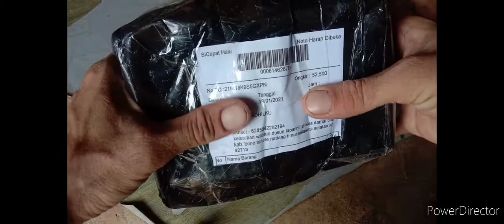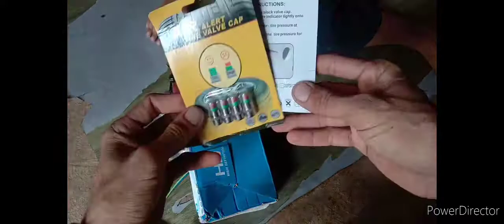kedatangan paket otomotif lagi bang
kedatangan paket otomotif lagi bang selamat menyaksikan